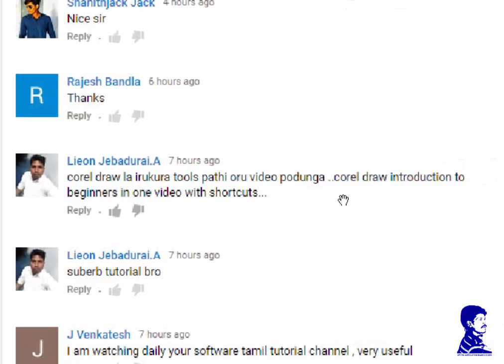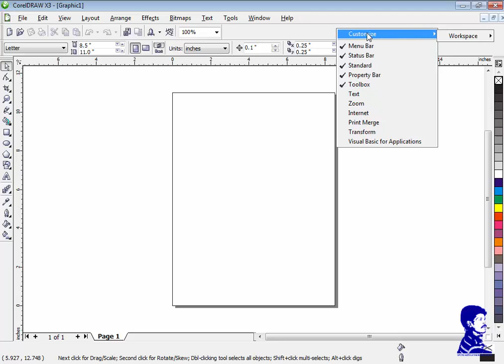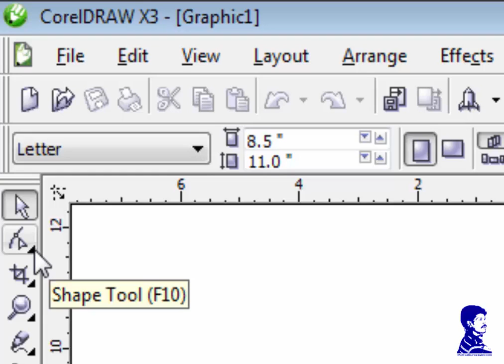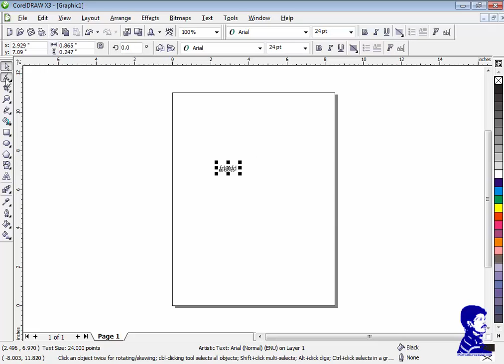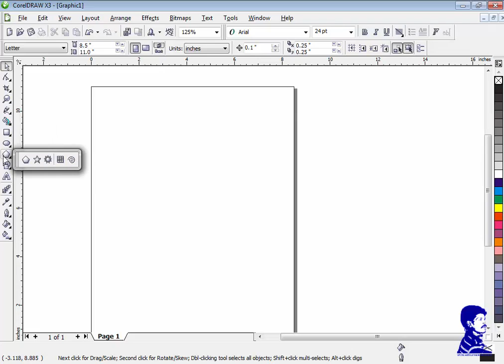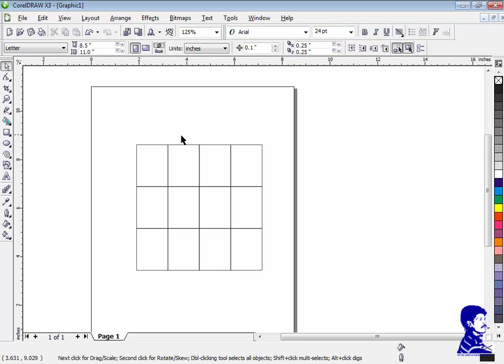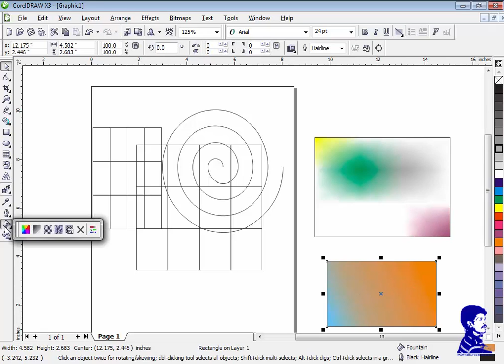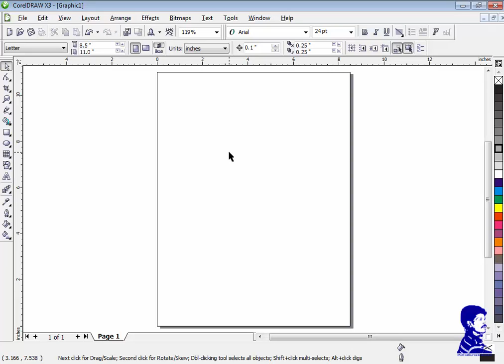Corel Draw x3 tools and shortcut tutorial in tamil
our Blog & web